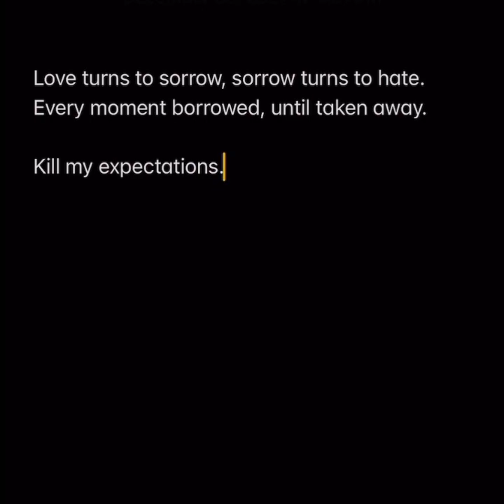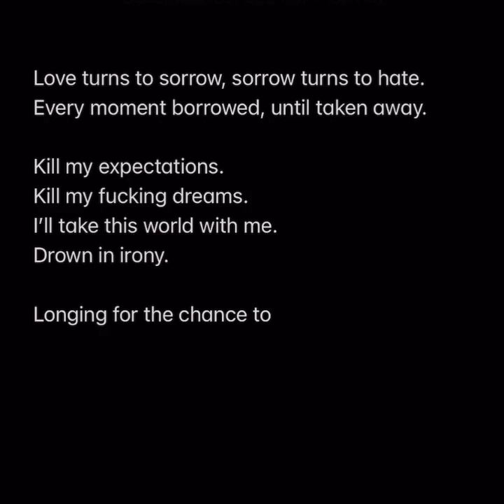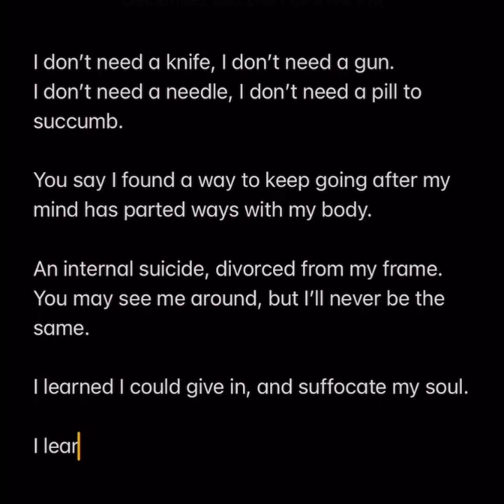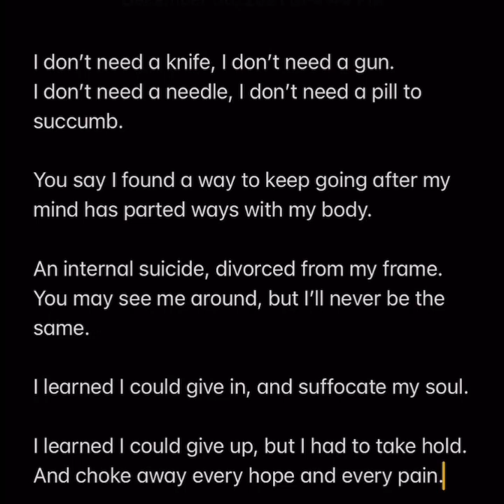No Heroes - Jackson Pollock/Internal Suicide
These files were lost years ago in a hard drive crash.